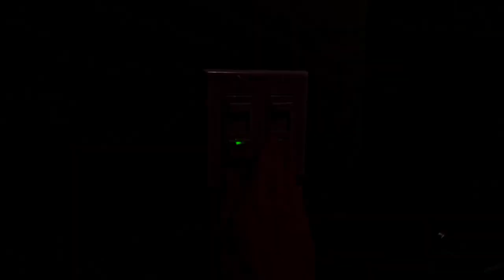Factorio - Cinematic Base Tour: ARCHIPELAGO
Here's the cinematic tour of my archipelago factory. This project, including the timelapse video, has taken much longer than I expected, but that's ok because I am beyond pleased with how this turned out :)

Mods used:
-TLBE (Timelapse Base Edition)
-Creative Mod
-Cutscene Creator
-Islands World
-Beautiful Bridge Railway